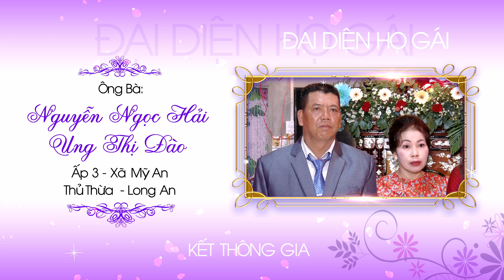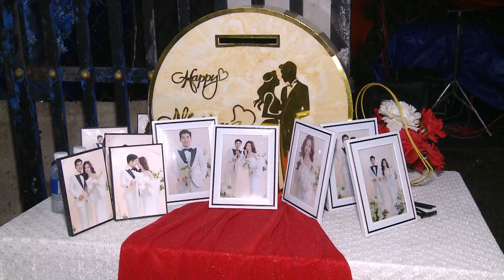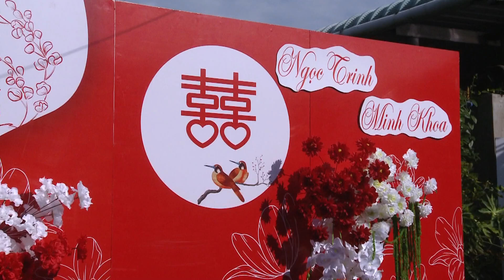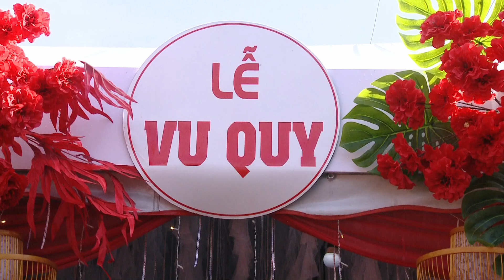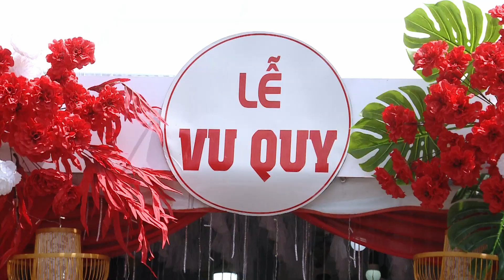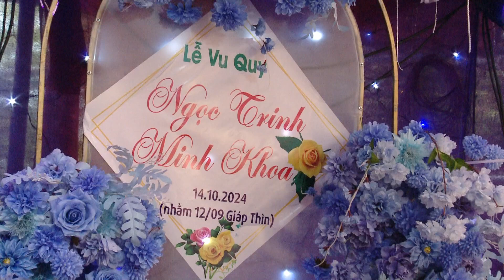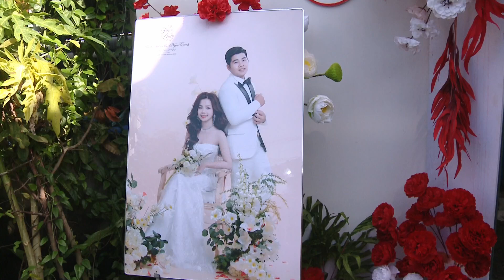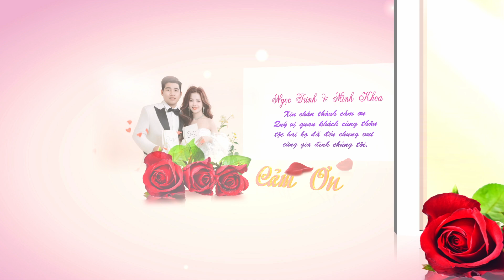HD Ngọc Trinh & Minh Khoa ( 14 / 10 / 2024 ) - FHD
LỄ VU QUY
Ngọc Trinh & Minh Khoa
Ngày : 14 / 10 / 2024
Nhằm : 12  /09 / Giáp Thìn